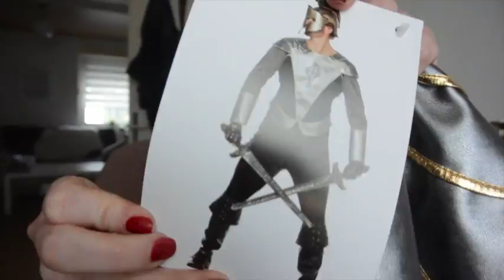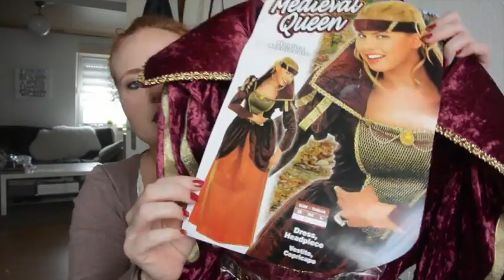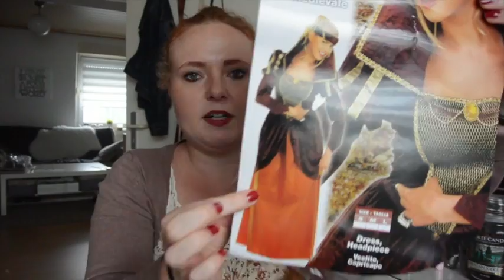Wochenhaul °° 2nd hand °° Charlotte Lacroix °° Kostüme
Yankee candle Mountain Lodge

Falls ihr ein paar meiner Selbstgegossenen Melts von Madagascan Orchid, Sea Salt Sage oder Beach Holiday haben möchtet:
Pro 45Gramm möchte ich 3Euro plus Warensendungs Versand haben.Ist also ein toller Preis um einen Yankee Candle Duft auszuprobieren :)

Meine Aufbewahrung im Hintergrund sind von MUJI. Allerdings bekommt ihr hier fast die selben (werde ich mir auch noch bestellen)

Meine Packstation: 📦📯
Jennifer Lenzen
36783103
Packstation 189
41238 Mönchengladbach